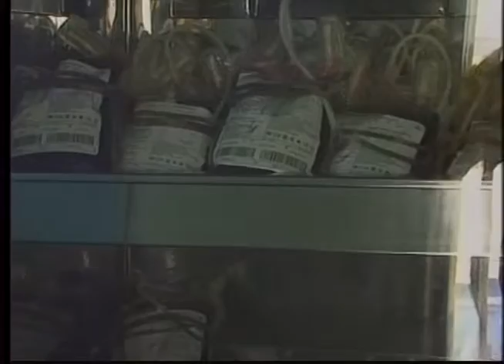UFRN comemora mês do servidor com atividades de interação e prática de hábitos saudáveis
O dia 28 de outubro homenageia os servidores públicos. Aqui na UFRN, o programa viver em harmonia começou as comemorações na última quarta-feira. As atividades de interação e prática de hábitos saudáveis entre os servidores, terceirizados e seus familiares vão acontecer durante o mês inteiro.

Repórter: Helderson Mendes
Cinegrafista: José Cipriano